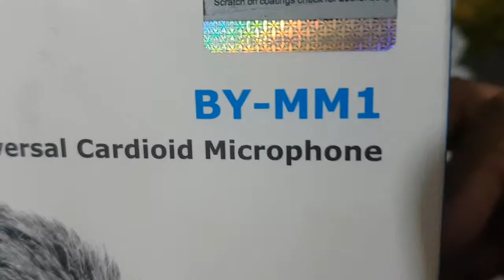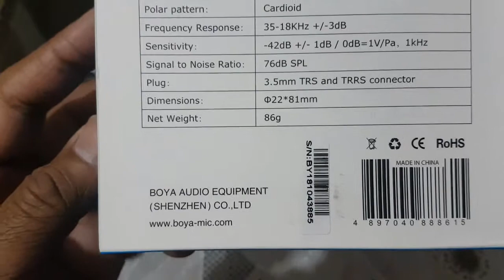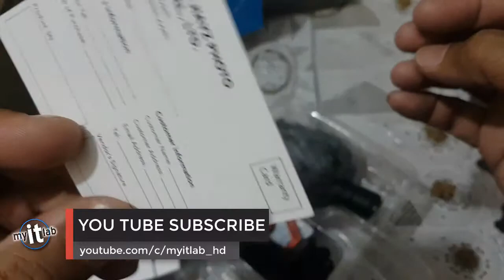MY NEW BOYA BYMM1 MICROPHONE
hi, friends, I am waheed vision your host welcome to myitlab

in this video i will show you an introduction to my new BOYA BYMM1 which i bought from Karachi camera center